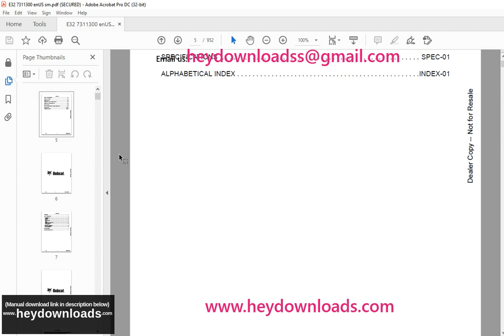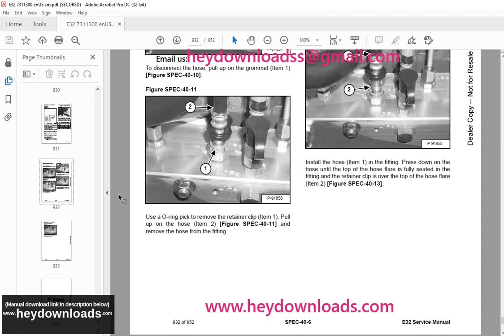Bobcat E32 Compact Excavator Service Manual SN B3Y111001 & Above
Language : English
Pages :952
Downloadable : Yes
File Type : PDF